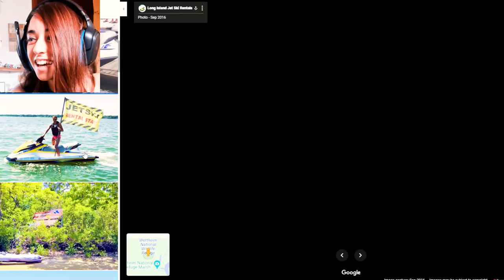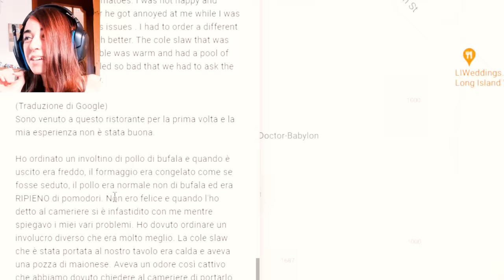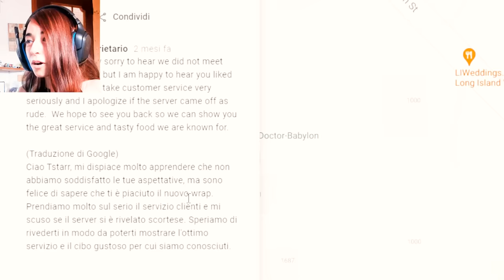HO VISTO BROOKHAVEN NELLA VITA REALE!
Raghi! HO VISTO BROOKHAVEN NELLA VITA REALE!

SEGUIMI QUA!